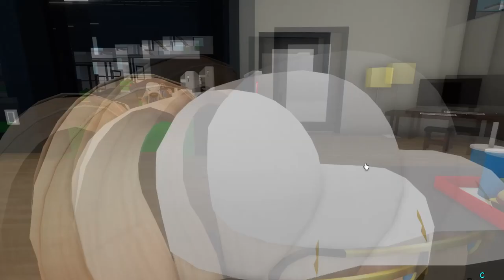MON PÈRE A TUÉ MA MÈRE 🔪 SUR BROOKHAVEN 🏡RP ! à ton avis pourquoi ? Roblox Brookhaven RP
Mon père à tué ma mère à brookhaven 🏡rp  !! Vidéo roleplay :)

funny moments